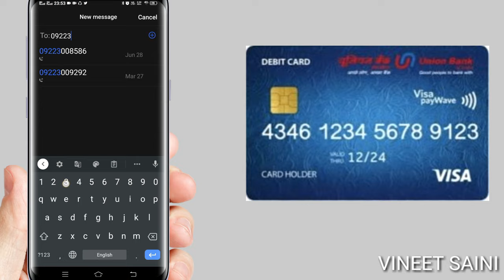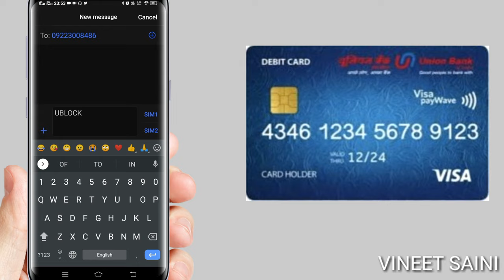How to block union bank of india Atm card by sms | union bank ka atm card kaise block karen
friends in this video how to block Union Bank of India ATM card / Debit card through sms is explained

Block union bank of india Atm card Other 3 methods